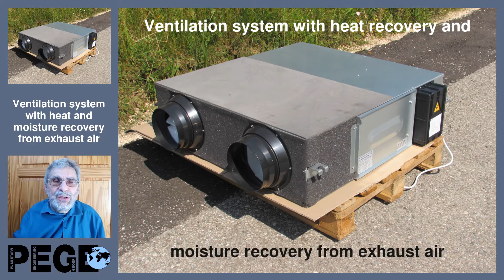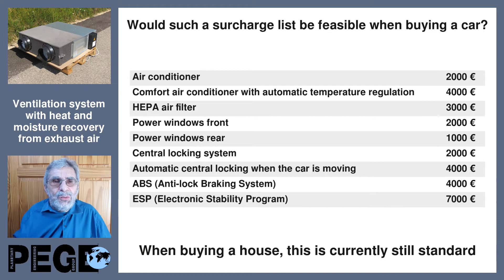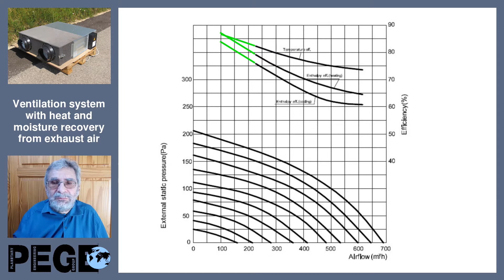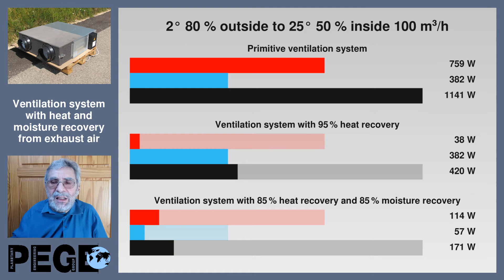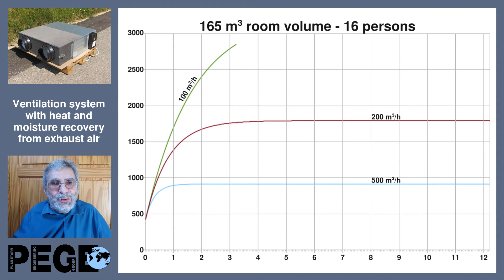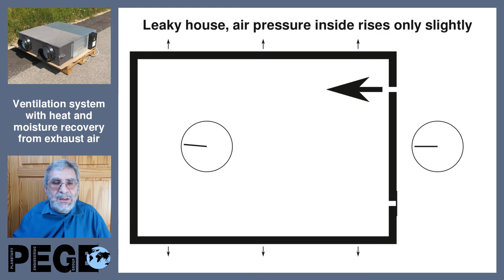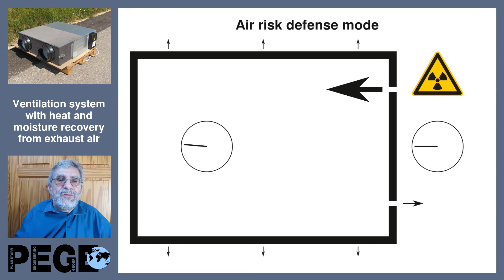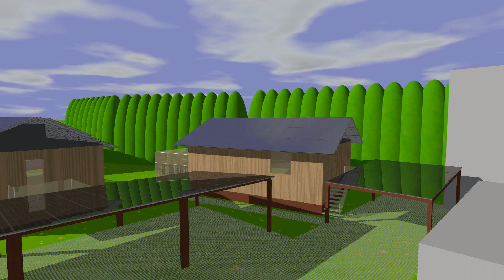Ventilation systems with heat and moisture recovery from exhaust air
Extremely economical and quiet, yet large power reserves to have the best indoor air quality even at a large party. Is of course part of the basic equipment.
For 3 decades I have observed that ventilation systems with heat recovery almost do not spread because of absurdly high prices. Here I explain why a ventilation system, which every ventilation engineer would call “The mother of oversizing”, is the most economical solution and belongs to the basic equipment of a “GEMINI next Generation” house.

00:14 AustoBau Salzburg and Wels energy saving fair first seen in 1992
00:59 Absurd surcharge for comfort ventilation at prefab house manufacturer
02:06 Residential 30-year loan calculator
02:49 Would such an upcharge list be conceivable when buying a car?
03:43 Effect of pipe diameter on electricity consumption
05:14 Air exchange and efficiency diagram
06:29 Assumed efficiencies at 100 m³/h
07:12 Sunny dry cold -5° 20% outside - 18° 40% inside with 70 m³/h
09:00 Cloudy humid 2° 80% outside - 18° 40% inside with 70 m³/h
10:14 Sunny dry cold -5° 20% outside - 22° 50% inside with 100 m³/h
11:28 Cloudy humid 2° 80% outside - 22° 50% inside with 100 m³/h
11:41 Sunny dry cold -5° 20% outside - 25° 50% inside with 100 m³/h
13:29 Cloudy humid 2° 80% outside - 25° 50% inside with 100 m³/h
13:46 CO2 chart for 2 people, 165 m³, 0, 20, 50, 100, 200, 500 m³/h
15:21 CO2 diagram for 6 people
15:36 CO2 diagram for 16 people
16:37 Remove cover, behind it connections power and RS485 Modbus
16:57 USB to RS485 adapter for connection to smart home computer
17:48 Blower door test common for passive houses
18:24 Ventilation system in normal operation
18:40 Ventilation system as Blower door Test: much pressure difference, the house is tight
18:56 Very little pressure difference only: the house is leaking
19:13 Unwanted air exchange through leaks
19:52 Air risk defense mode: in case of nuclear accident and radioactive cloud
21:28 Behind the service door
22:55 End